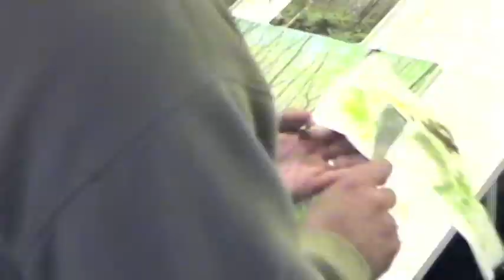St Kevin's Woods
A high-speed video of some finishing touches on "St. Kevin's Woods." A painting based on an photo I took in Ireland taken in June of 2010.  We were on a pathway near Glendalough, which is where St. Kevin lived and started a monastery. I loved how these trees seemed so uniform and faded into the mist. The shapes created between the trees as we walked stuck with me as a great natural pattern. This is oil on canvas and measures 24" wide x 18" high.

The music is a fun simple track I made using Apple's Garage Band loops.